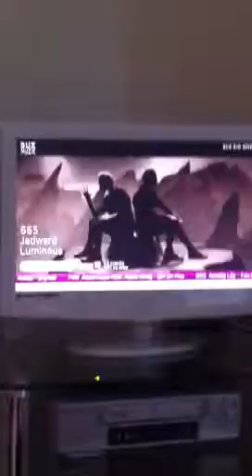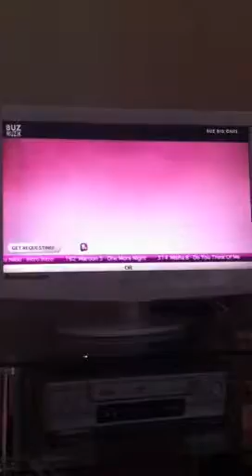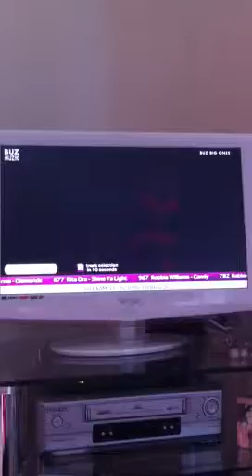Jedward luminous on BuzMuzik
jedward music video luminous on BuzMuzik